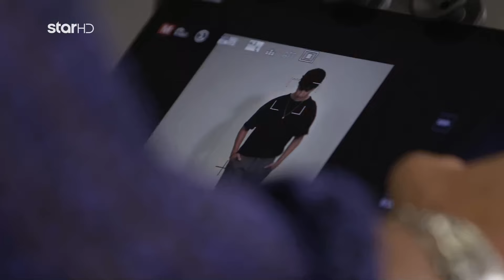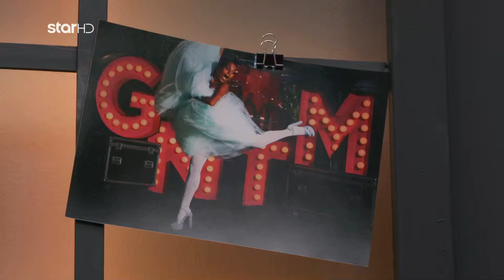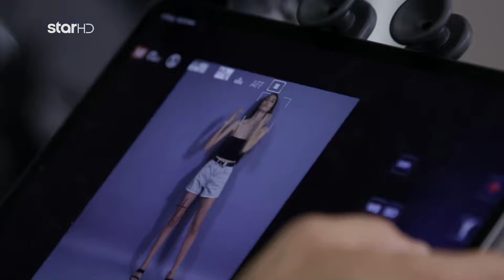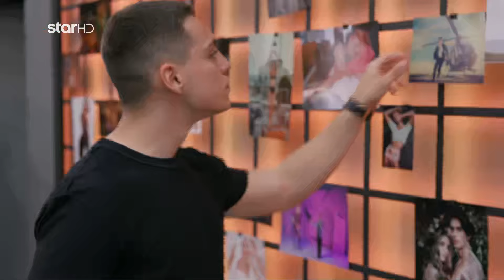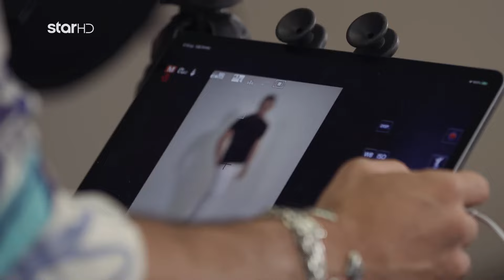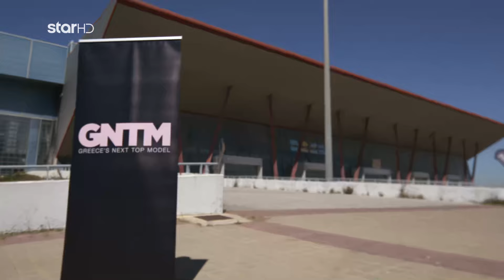GNTM 4 | Boys & Girls - 20.9.2021 - Επεισόδιο 4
GNTM 4 και … “boys and girls are back” για νέες, απίθανες high fashion προκλήσεις!
Ο μεγαλύτερος διαγωνισμός μόδας που κατάφερε να καθηλώσει το τηλεοπτικό κοινό για τρεις σεζόν,  επέστρεψε δυναμικά στην οθόνη του Star εντελώς ανανεωμένος και επίκαιρος.
Αγόρια και κορίτσια είναι αποφασισμένα να ξεπεράσουν τα όριά και τις φοβίες τους για να κάνουν πραγματικότητα το όνειρό τους - να γίνουν το επόμενο GNTM!
Στο προηγούμενο επεισόδιο (Τρίτη 14 Σεπτεμβρίου) ήταν πολλά τα απρόοπτα και οι εξαιρετικά αστείες στιγμές, που έζησαν οι τέσσερις κριτές Δημήτρης Σκουλός, Άγγελος Μπράτης, Ζενεβιέβ Μαζαρί και Ισμήνη Παπαβλασοπούλου.
Ο Άγγελος Μπράτης χρησιμοποίησε τη Wild Card και έδωσε μια δεύτερη ευκαιρία σε μία υποψήφια, που τον κέρδισε με τη δυναμική της παρουσία και ομορφιά αλλά και με τις ικανότητες της στο Παγκράτιο Άθλημα!
Ο  Δημήτρης Σκουλός και η Ισμήνη Παπαβλασοπούλου  έχουν ακόμα στη διάθεσή τους τις δικές τους κάρτες και η αγωνία παραμένει για το πότε θα αποφασίσουν να τις χρησιμοποιήσουν.
Στη σημερινή audition (Δευτέρα 20 Σεπτεμβρίου) μια υποψήφια καταφέρνει να αφήσει άφωνο τον  Γιώργο Καράβα και να ενθουσιάσει τους κριτές, που σηκώνονται από την καρέκλα τους, ενώ δεν θα λείψουν και οι ανθρώπινες στιγμές συγκίνησης.
Το GNTM 4 επέστρεψε πιο εντυπωσιακό, αισιόδοξο και σύγχρονο από ποτέ!
Στο GNTM 4 έχουν ληφθεί όλα τα απαραίτητα προληπτικά μέτρα κατά του Covid 19, για την ασφάλεια και την υγεία όλων των εμπλεκομένων στην παραγωγή του διαγωνισμού.